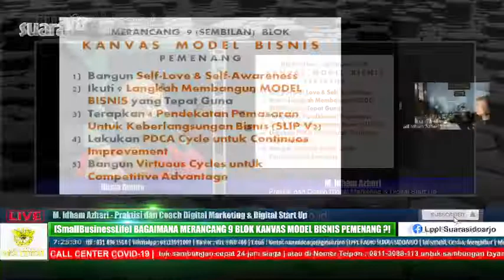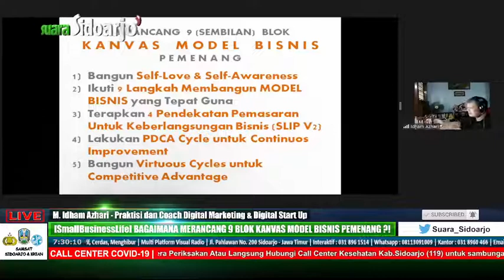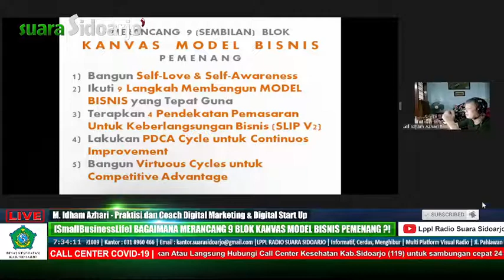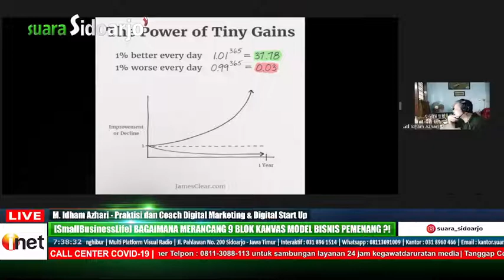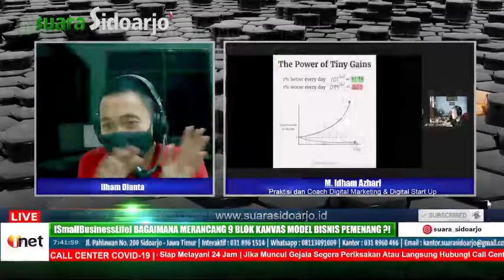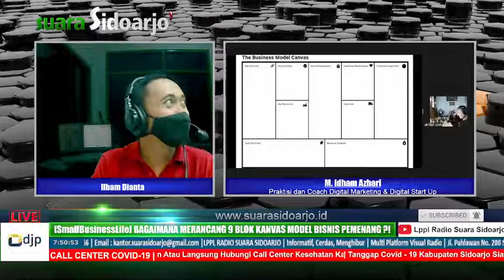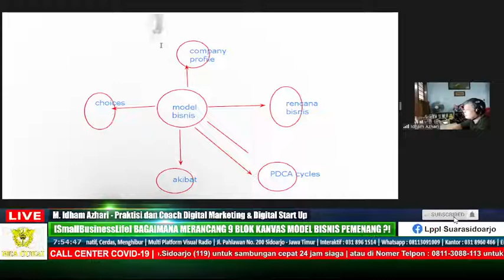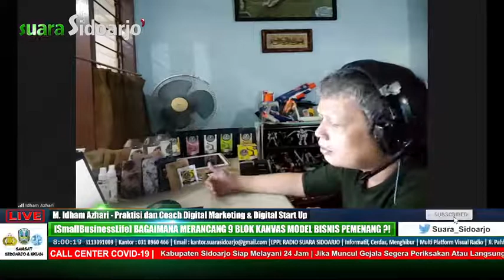DIGITAL BUSINESS SERIES : BAGAIMANA MERANCANG 9 BLOK KANVAS MODEL BISNIS PEMENANG?|SABTU, 04/12/2021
Bersama :
1. M. Idham Azhari - Praktisi dan Coach Digital Marketing & Digital Start Up